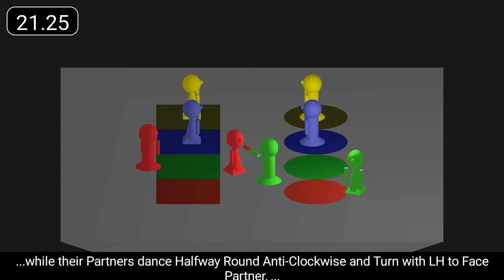Broadford Bay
'Broadford Bay' is a 32 bar reel for 3 couples in a 4 couple set.